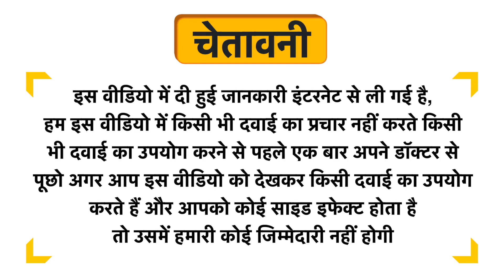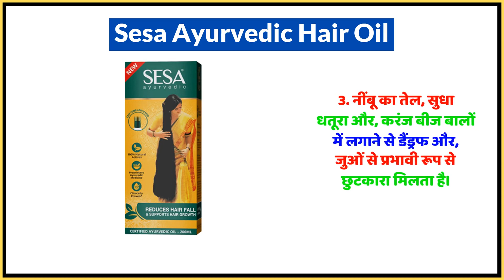Sesa Ayurvedic Hair Oil Uses in Hindi | Side Effects | Dose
Sesa Ayurvedic Hair Oil Uses in Hindi | Benefits | Side Effects | Dose